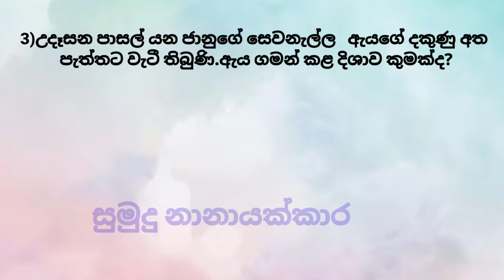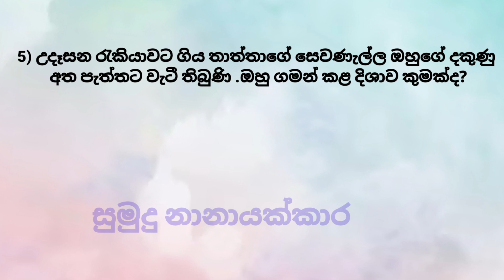සෙවනැල්ලෙන් ගමන් කරන දිශාව සෙවීම,දිශා ආශ්‍රිත ගැටලු,ශිෂ්‍යත්ව විභාගය 2024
දිශාව සෙවීම,සෙවනැලි ආශ්‍රිත ගැටළු,සුමුදුටීචර් schoolarship sumudunanayakkara සුමුදුනානායක්කාර direction dishawa,sewaneli getalu